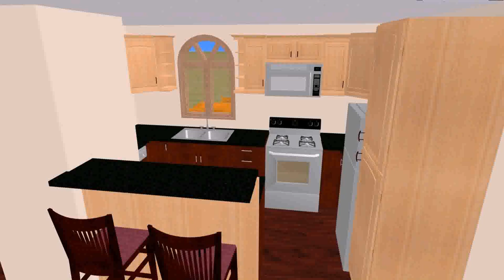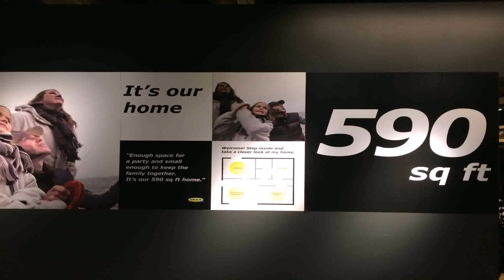House Plan Design For 500 Sq Ft - Gif Maker DaddyGif.com (see description)